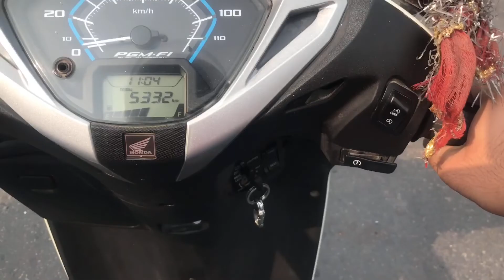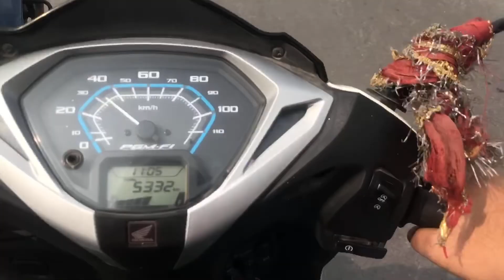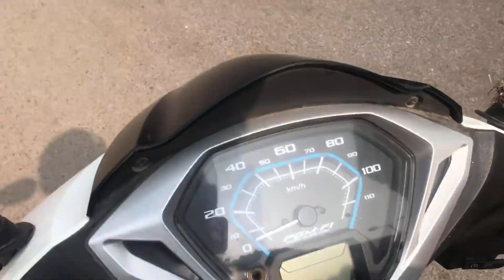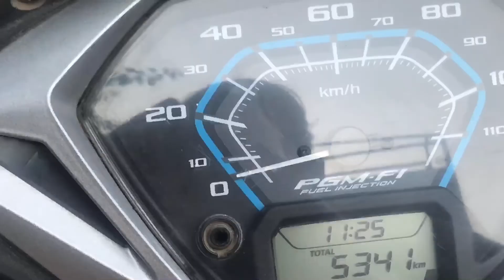Sunday ride gone wrong⛔️…Beech sadak mein hua type puncture